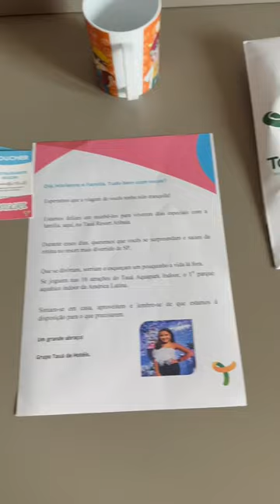FUI PRO TAUÁ RESORT